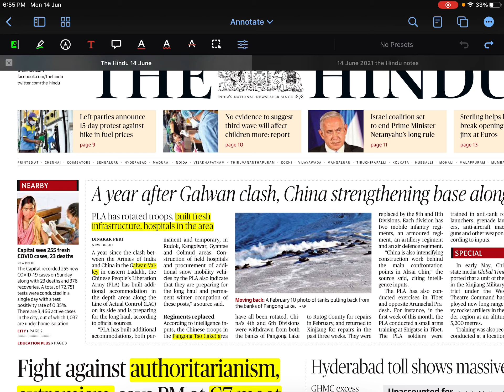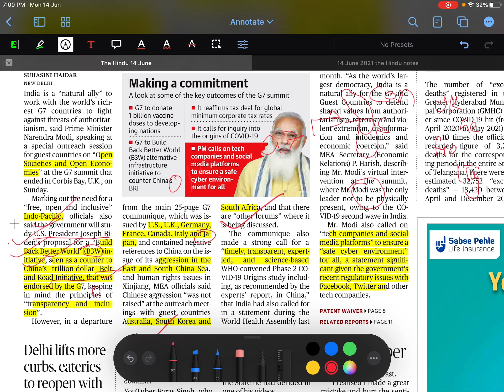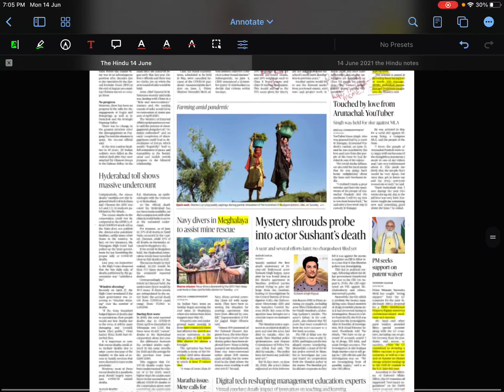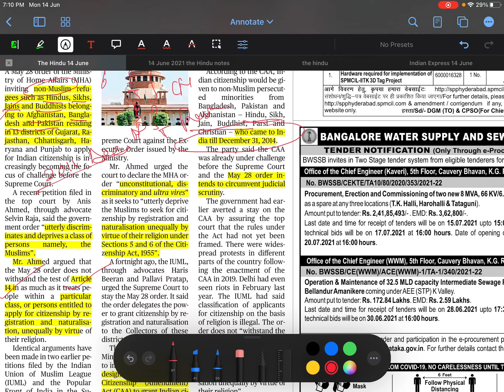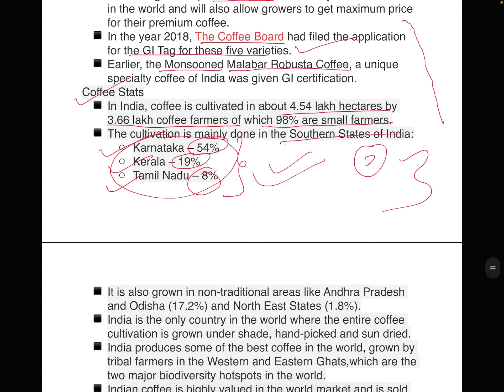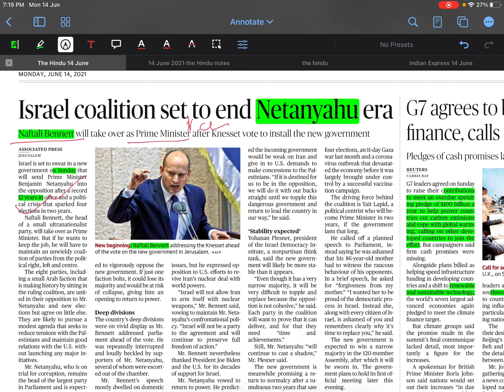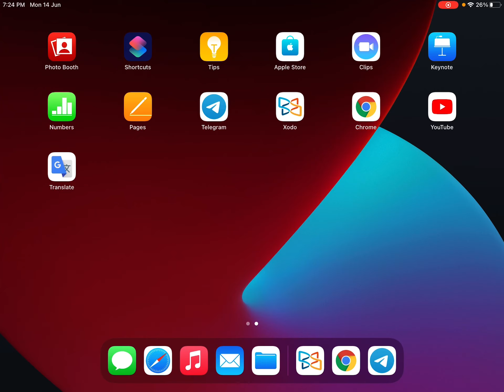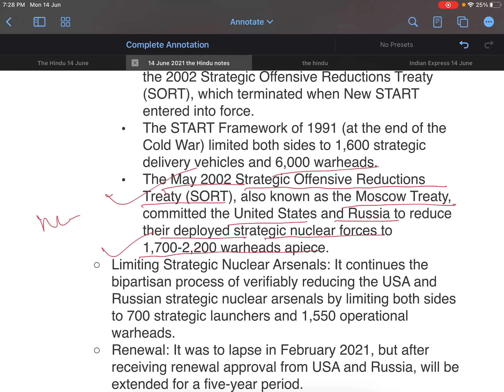14/june/2021 The Hindu Newspaper Analysis and Main Answer Writing#upsc#ias#Part 2 blood donate day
1.coffee in India
2. New start treaty
3.G7